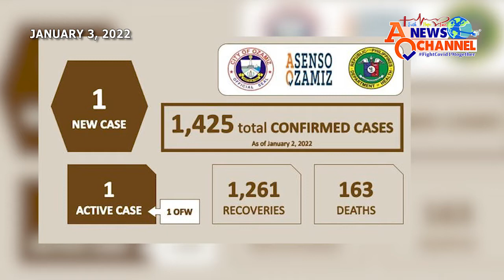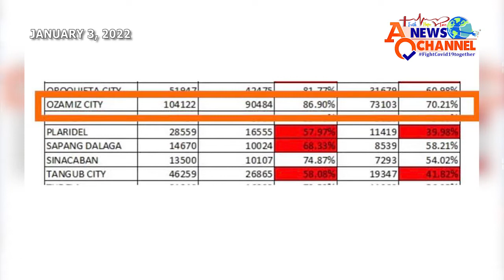MAYOR ANDO UG ASENSO OZAMIZ TEAM GIHATAG ANG MAXIMUM BONUSES ALANG SA TANANG EMPLEYADO SA LGU-OZAMIZ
WATCH: OZAMIZ TODAY, JANUARY 3, 2022

Kini ug uban pa nga mga balita:

• Kahimtang kanhi sa Ozamiz dili na angay mobalik, sumala pa ni Atty. Indy Oaminal
• Mensahe ni DS Oaminal sa katawhang Misamisnon atol sa pagsugat sa bag-ong tuig 2022; mga grasya ug mga pagsulay sa tuig 2021 gipadayag
• Asenso Ozamiz administration miduyog sa paghandom sa ika-125 ka tuig nga kasumaran sa kamatayon ni Rizal

We are on channel 17 FilProducts Cable and channel 15 Misamis Cable.